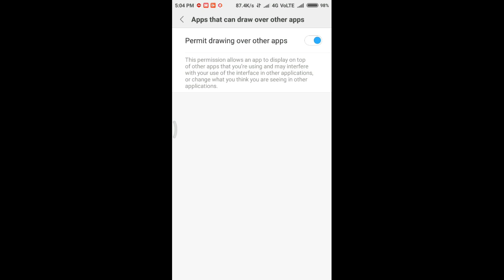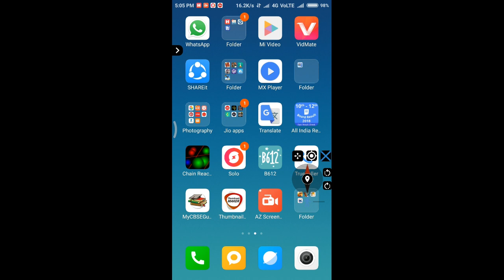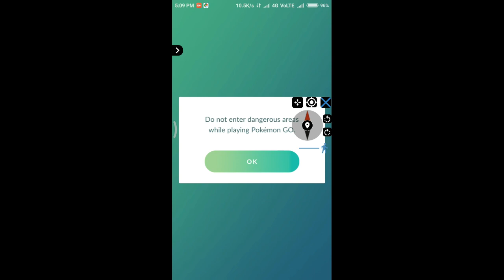How to hack Pokemon go | fgl pro for Pokemon go joystick is 💯 work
Pokemon go hack a video
How to hack Pokemon go
fgl pro for Pokemon go joystick is 💯 work
Pokemon go hack kare easy tarike se

ATTENTION

If you are the producer or owner of this song and you want it to be Removed,them let me know and send me a pm and I will remove it